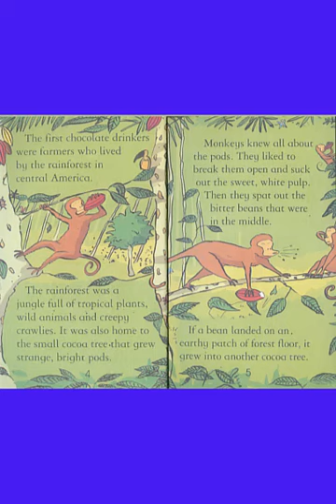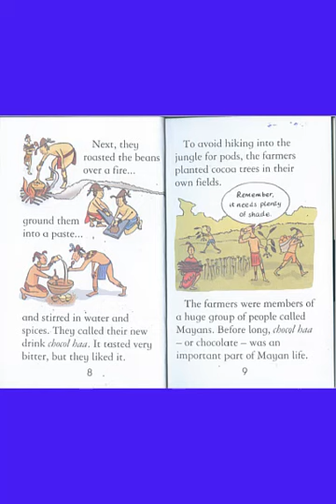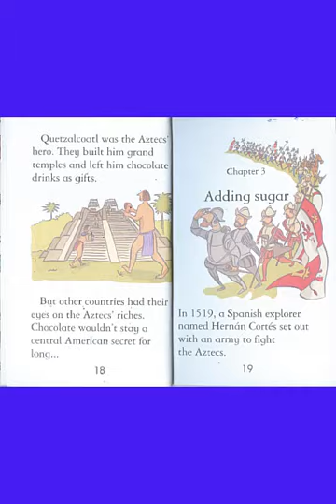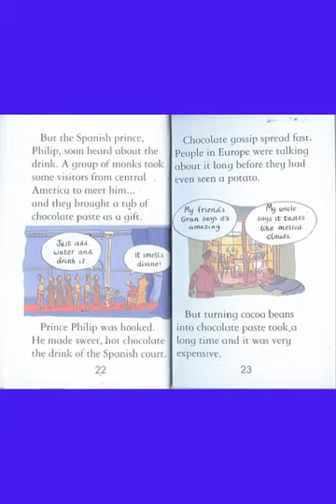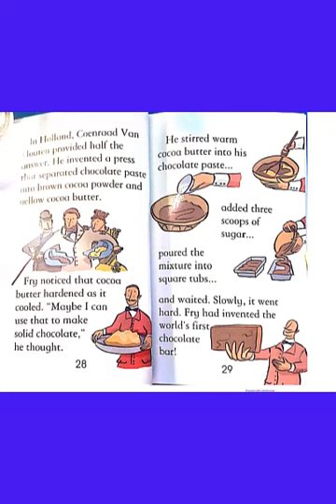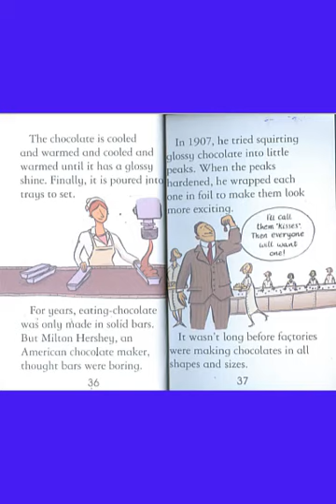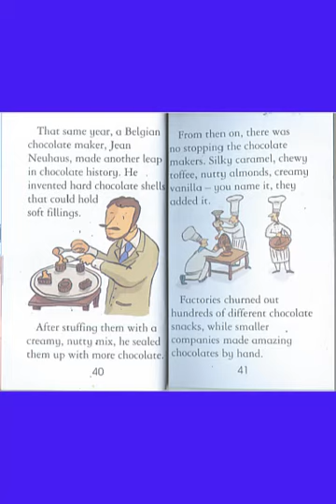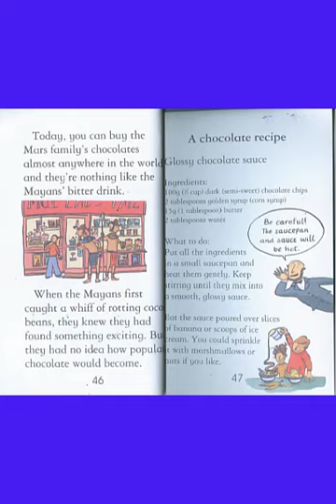Usborne my reading library 40 books_mau_vang -The story - of- Heide -The -Stories- of -Chocolate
Usborne my reading library 50 books
Bộ Sách màu vàng - The Usborne Reading Collection My First Reading - The Stories of Chocolate
It's the world's most popular treat, but where does chocolate come from? And why is it so delicious? Discover the bean behind each bar and follow its journey from the American rainforest to factories everywhere.
Usborne_my_ reading _library_ 40_ books